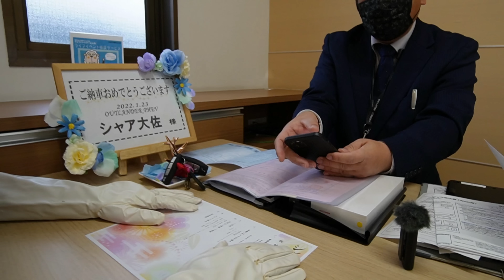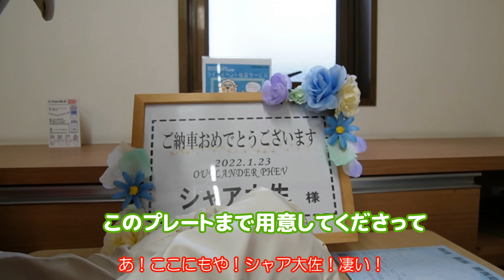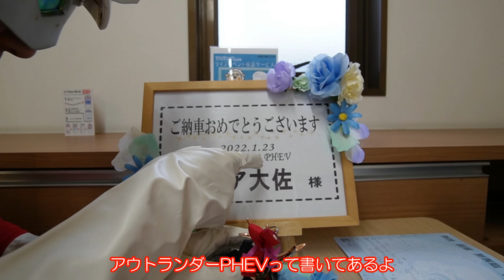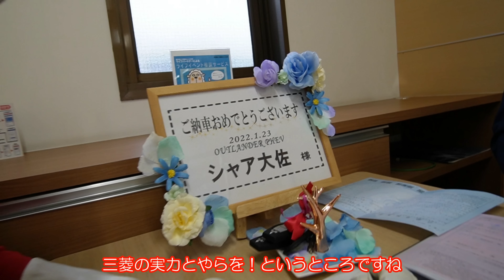【納車】新型アウトランダーPHEV出撃！ MITSUBISHI OUTLANDER PHEV 2022 三重三菱四日市新正店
NEW　MITSUBISHI OUTLANDER PHEV / 新型　三菱 アウトランダー PHEV
2台目のアウトランダーPHEVを乗っている大佐にとっては3倍のバージョンアップがとても気になります。新型アウトランダーPHEVが遂に納車！大佐はアウトランダーPHEVの良さを重々知っているため、車色だけが悩み・・・。選んだ色はシルバー！見たこともないシルバーだけ動画でもなかなか出てこない・・・。不安がいっぱいのなか出撃の時が来た！！

【まだご視聴になられてない方はこちらからどうぞ】
3倍良くなった新型アウトランダーPHEVを見てきた！MITSUBISHI OUTLANDER PHEV 2022 　三重三菱四日市新正店先行展示会
新型アウトランダー見積もり依頼！MITSUBISHI OUTLANDER PHEV 2022 　三重三菱四日市新正店
新型アウトランダーの値段はどうなの？　MITSUBISHI OUTLANDER PHEV 2022 　三重三菱四日市新正店
新型アウトランダーPHEV【契約まで最終決戦】MITSUBISHI OUTLANDER PHEV 2022 　三重三菱四日市新正店
新型アウトランダーPHEV試乗車に乗ってきた！　MITSUBISHI OUTLANDER PHEV 2022 　三重三菱四日市新正店
オススメ
【速報】新型アウトランダーを決断する前にPHEVの節約効果を検証！MITSUBISHI OUTLANDER PHEV 2022 　三重三菱四日市新正店